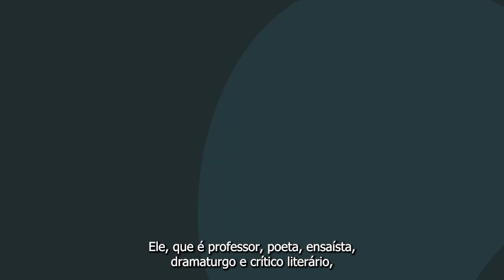Tenório Telles, Membro da Academia Amazonense de Letras visita o CMDI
Em 16 de março de 2023, o Centro de Documentação e Informação do Campus Manaus Distrito Industrial, promoveu a visita do Ilustre Presidente do Conselho de Cultura do Município de Manaus, escritor Tenório Telles, Membro da Academia Amazonense de Letras